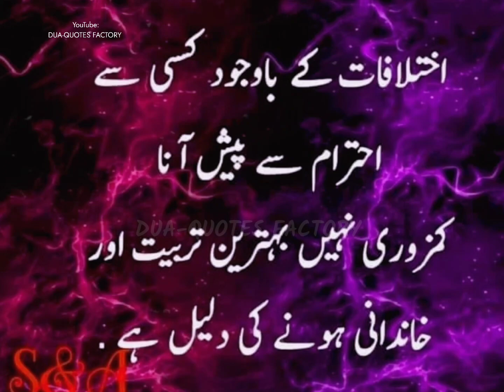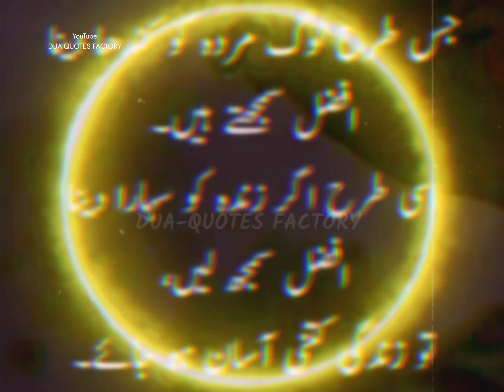Aapka Bahot Acha Hona Bhi Aapko Le Doobta Hai | True Lines On Life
Being too nice also gets you down